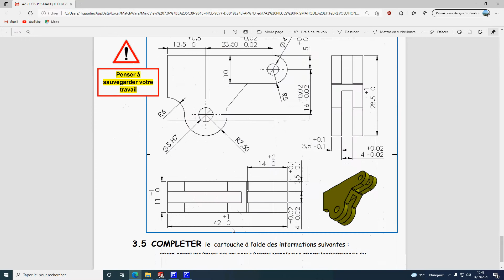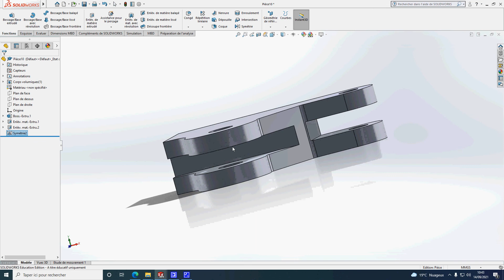réalisation d'une symétrie de pièce prismatique sous Solidworks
utilisation du logiciel Solidworks. Réalisation d'une symétrie d'une pièce 3D